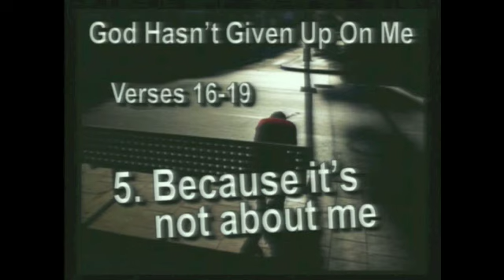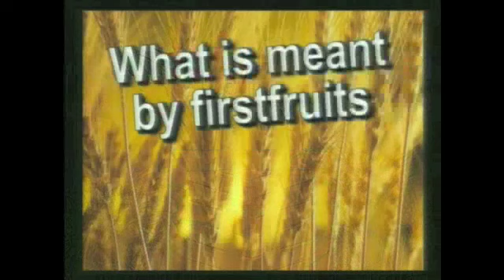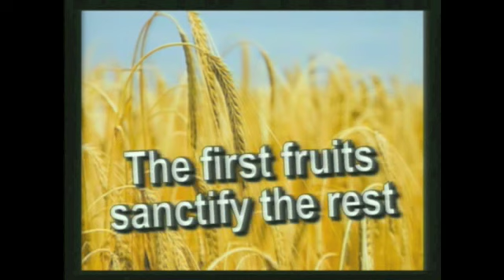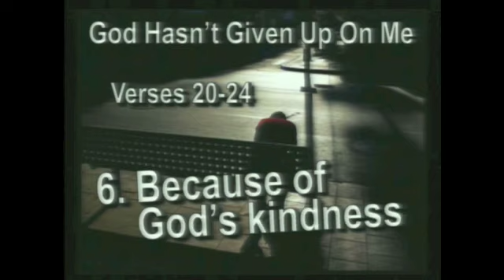God Hasn't Given Up On Me, Part 3 - Romans 11:16-24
In part three of a series out of Romans 11:16-24 titled, "God Hasn't Given Up On Me," pastor JD talks about how it's not about us, it's about God's kindness to us.